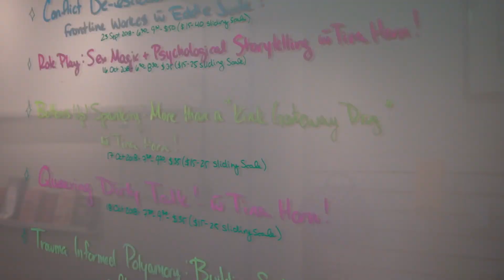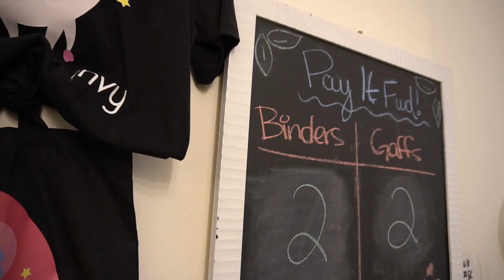Talking to Venus Envy about National Coming Out Day!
Cece from Apartment 613TV talks to Sam from Venus Envy, an award winning sex shop and book store in Ottawa, about the hardest and also most rewarding thing about coming out. Watch till the end for a very special announcement!